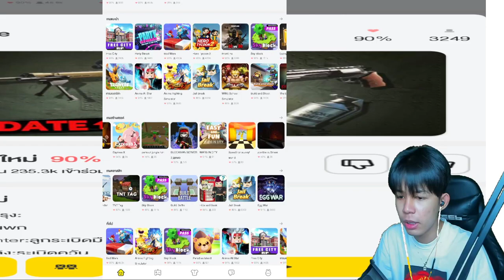สงครามเตียง EP 3 เจอเเต่คนเทพๆทั้งนั้นT^T